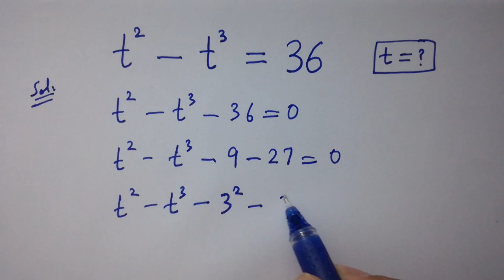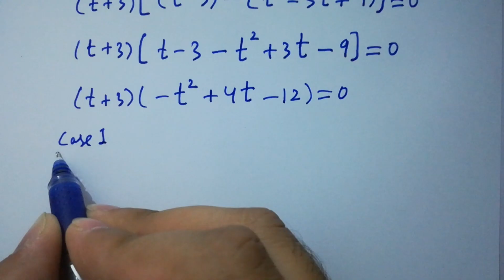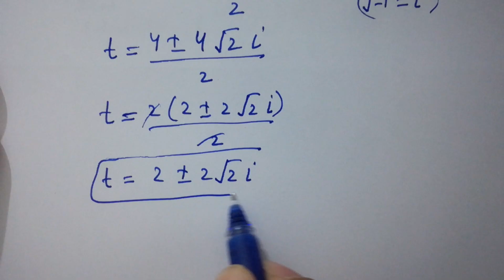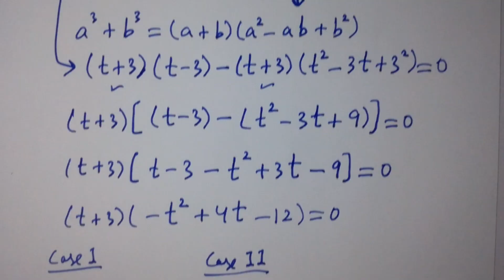Solving a 'Harvard' University entrance exam question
Harvard University
Oxford University
Cambridge University
Ivy League Schools

math problem
algebra 2

Olympiad Algebra
olympiad preparation
international olympiad maths
olympiad mathematics
international olympiads
international maths olympiad
olympiad
mathematics
math olympiad
olympiad mathematics
math olympiad
maths olympiad
olympiad math
maths trick
olympiad
maths olympiad
olympiad mathematics
math olympiad
mathematical olympiad
olympiad math
maths
Brazil Maths Olympiad Question maths​